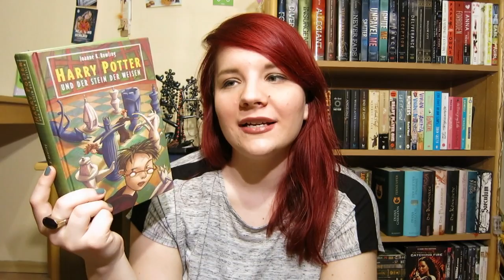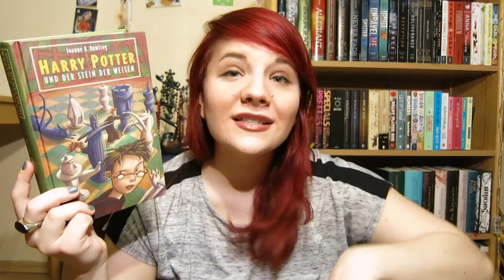Least Favourite Books in My Favourite Series | Top 5 Wednesday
Today it's time for another Top 5 Wednesday, this time on my least favourite books in my favourite series, one of the coolest topics yet!